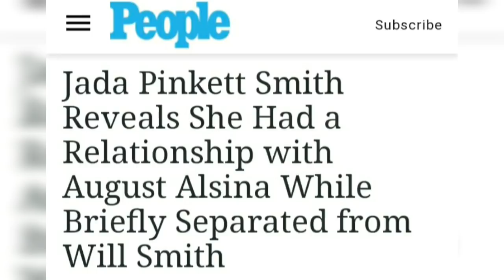JADA PINKETT CONFESS CHEATING LIVE & WILL SMITH REACTS!!! ((RED TABLE TALK))